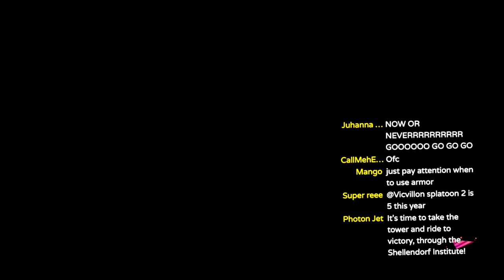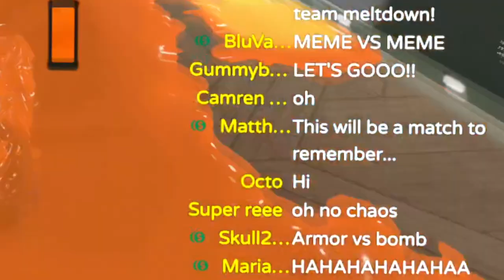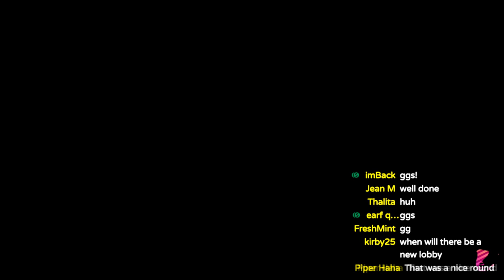OOPS! ALL SPLATTERSHOT JR - Splatoon 2 Meme Team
when facing off against another Splatoon 2 weapon meme team composition with even MORE bombs and painting potential, can these plucky Splattershot Jrs come out on top?